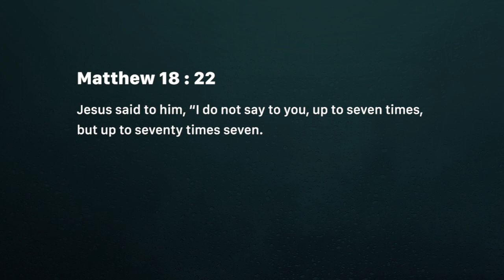Keep no account (Tuesday September 25)